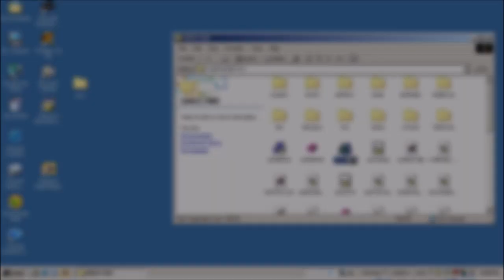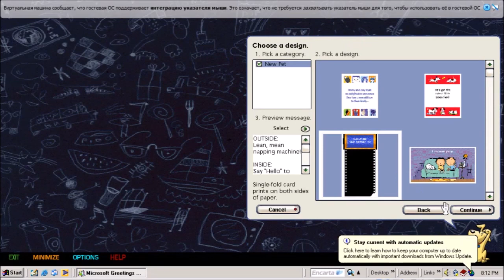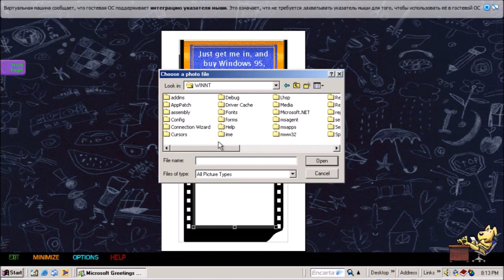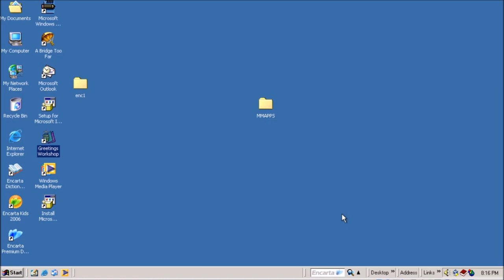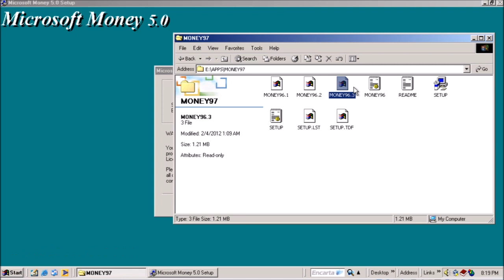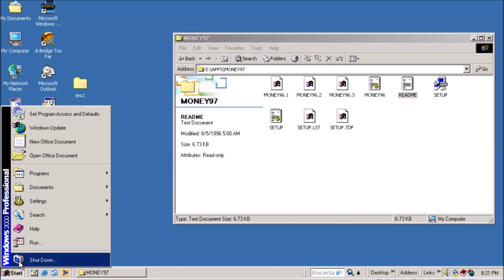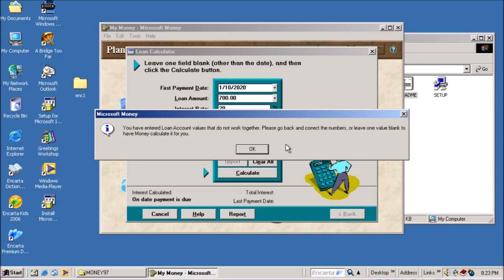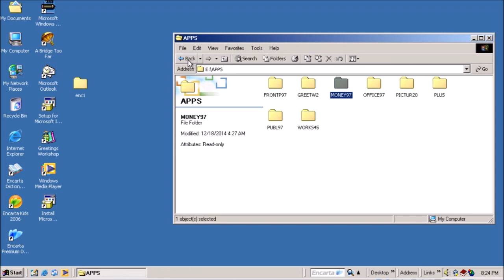Greeting Workshop, Microsoft Money 97